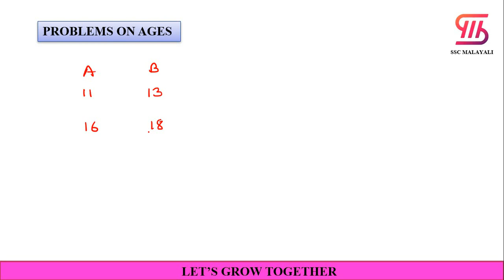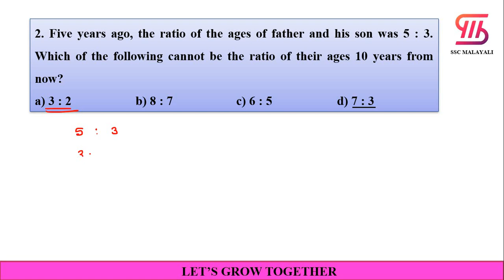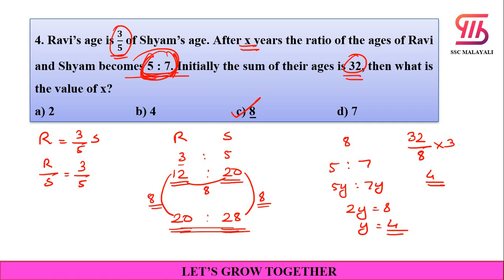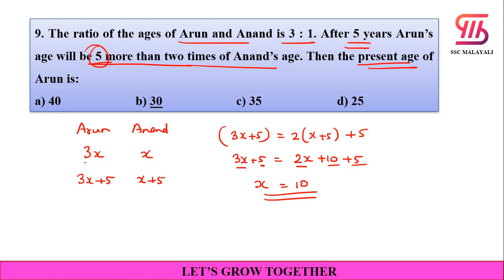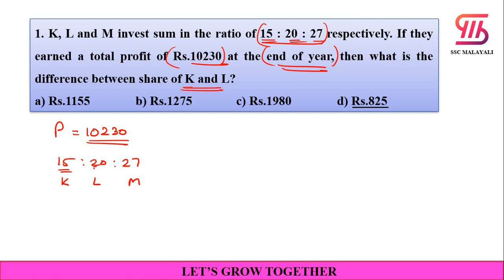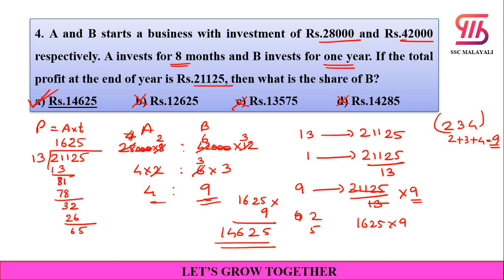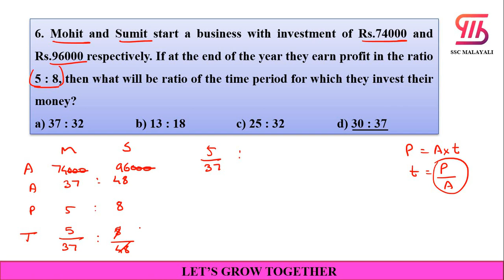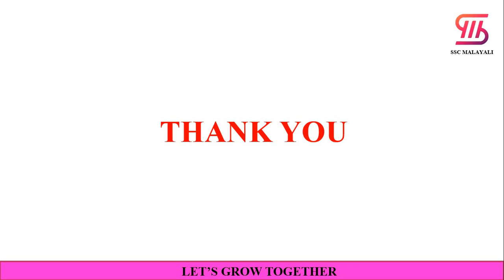PARTNERSHIP AND PROBLEM ON AGES || MATHS || SSC MALAYALI ONLINE COURSE || CGL, CHSL, MTS, GD, CPO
This is a video from SSC MALAYALI online course. In this video we discuss the topic 'PARTNERSHIP AND PROBLEM ON AGES' which is very useful for the exams like SSC CGL, CHSL, MTS, GD, PSC, RRB, IBPS etc.